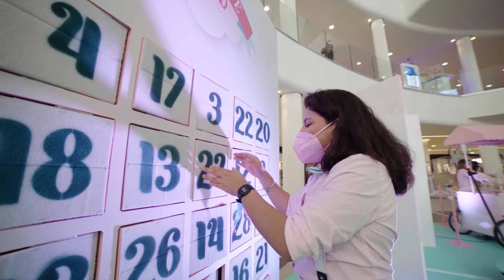¡Bienvenidos a Surprise Land Saler!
Se puede hacer que un día normal sea mágico?
Ven a Surpriseland y podrás soñar y disfrutar como un niño.
Unicornios 🦄 algodones de azúcar 🍭,muuuuuuuuuchos premios y además TOOOODO GRATIS.

📍 ¡Descúbrelo hasta el 31 de octubre!